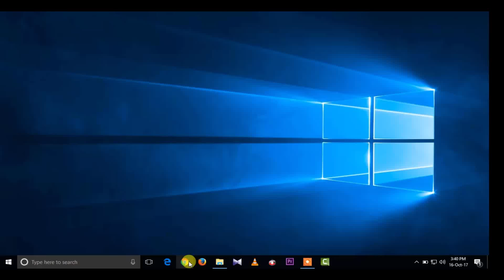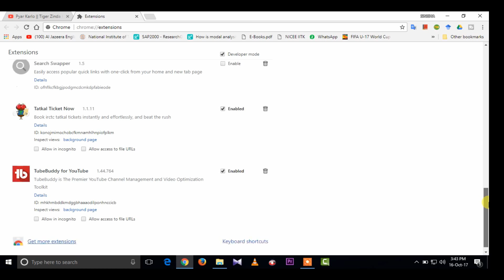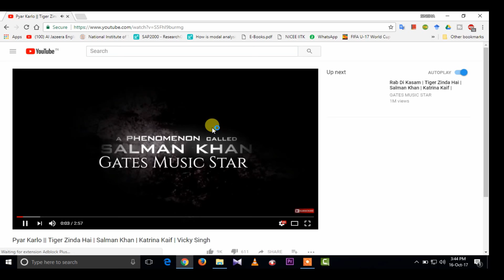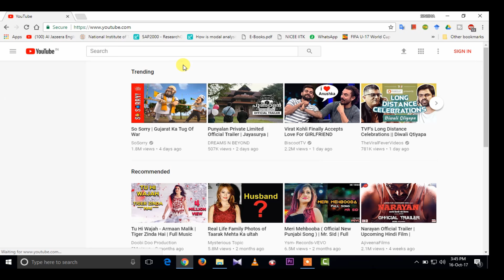How to set ad blocker on YouTube videos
youtube adblock firefox
adblock youtube not working
youtube ad blocker chrome
youtube ad blocker safari
youtube ad blocker android
youtube ad blocker iphone
how to stop ads on youtube google chrome
how to block ads on youtube iphone
How do you turn on AdBlock on YouTube?
How can I block ads on YouTube app?
How can I block ads on YouTube?
How do I stop ads on YouTube?